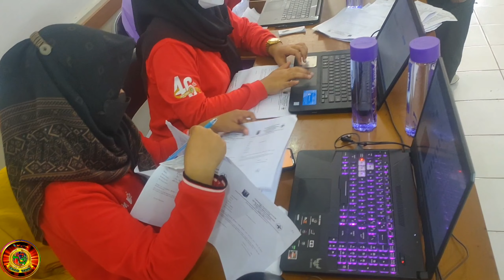Ribuan Warga di Suntik Vaksin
Ribuan warga masyarakat Kecamatan Sukabumi Jawa barat
Antusias Warga ingin di
Warga Kampung di desa desa berbondong bondong datang dalam
Kegiatan Vaksinasimassal tahap 1 Covid 19 di Halaman parkir Kantor Kec. Sukabumi Warnasari Kec Sukabumi

 Hari : Sabtu Tanggal  : 28 Agustus 2021,Pukul  : 07.00 Wib  Tempat  : Halaman parkir Kantor Kec Sukabumi Jalan Selabintana Warnasari Kec.Sukabumi Kab. Sukabumi Jawa barat

HADIR DALAM KEGIATAN

1. Camat Kec Sukabumi
2. Kapolsek Sukabumi ( AKP ANA RATNADEWI, S.H, M.H. )
3. Danramil 0607-05 Sukabumi
4. Kanit Reskrim Polsek Sukabumi
5. Panit Intelkam Polsek Sukabumi
6. Bhabinkamtibmas Polsek Sukabumi
8. Bhabinsa Koramil 0607 Sukabumi
9. Anggota Polsek Sukabumi
10. Kapus Karawang ( BETI HERAWATI. STr.Keb.Msi )
11. Tenaga kesehatan Puskesmas Karawang kl 20 Orang

- Tim Vaksin dari Puskesmas Karawang dengan Katim dr. Linda
dengan tim Vaksin yaitu :

Meja 1Bd. Murni Bd. Yusi Bd. Okta
Meja 2dr.Eridr. Febi,dr. Sanyo
Meja 3  Bd. Siti Hamidah,Bd. Ida Farida,Bd.Tri Putri,Takbir Am. Keb
Meja 4 ,bd. Ayu,bd.Reza Laila,Nela ,Am. Keb Adi Sansan, Am. Keb

 PELAKSANAAN KEGIATAN

- Dalam kegiatan Vakisinasi massal tahap 1 Covid-19 tersebut dilaksanakan untuk mencegah penyebaran virus corona ( COVID-19)
- Kegiatan Vaksinasi massal tahap 1 Covid 19 di Halaman parkir Kantor Kec Sukabumi Jalan Selabintana Desa Warnasari Kec Sukabumi Kab Sukabumi

Selesai pukul 17.50 Wib berjalan aman

Hormat Kami